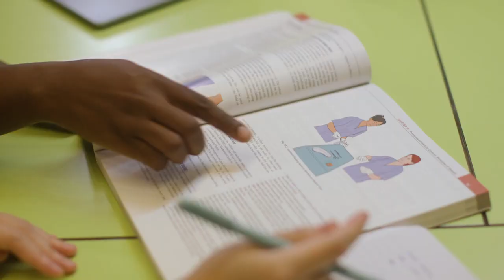Study NT | Study in Australia's Northern Territory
Learn why studying in Australia’s Northern Territory is like nowhere else. to find out more.